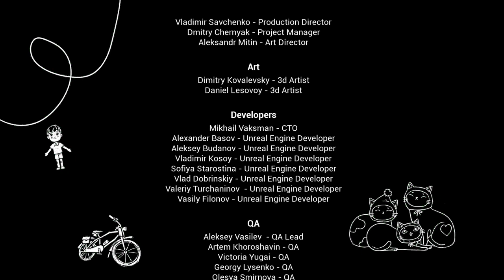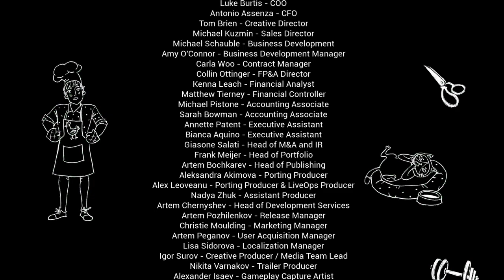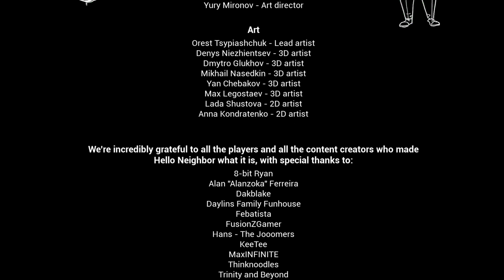Hello Neighbor 2 Gameplay part 12 | The End